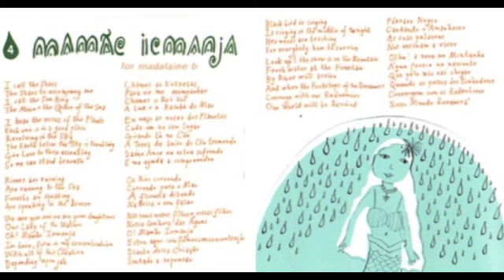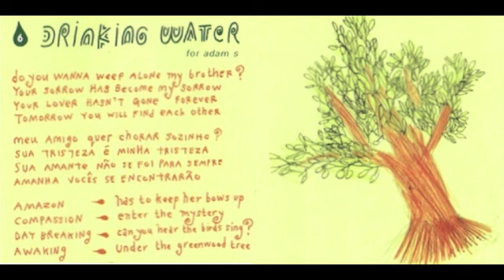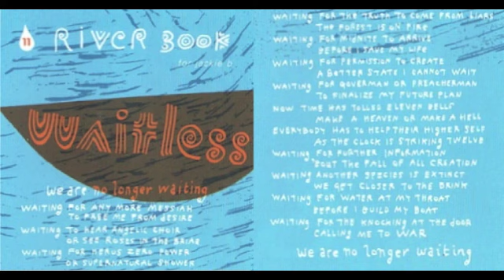Empty Boat - Waitless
All songs composed, arranged and produced by Dean Brodrick 2008.

A PooProductions production.

Empty Boat was formed in 2004 by composer Dean Brodrick and a pool of musicians as part of a unique project by PooP Creative to raise awareness about water and sanitation issues in Africa.
"We believe in the power of music to transform, communicate, heal and educate, to open doors and to open hearts - and it does"
The songs, in Portuguese and English are inspired by the element of water. In 2004, Empty Boat visited Mozambique and toured with Massukos, Mozambique's no.1 band, on a 'wash your hands for good health' tour.

1. 0:08 - Agua Pura
2. 5:18 - Amor Bacana
3. 11:28 - Eu Vivo Neste Mundo
4. 19:39 - Mamãe Iemanja
5. 26:03 - Church Doors
6. 31:30 - Drinking Water
7. 38:35 - I Surrendaa
8. 45:11 - Joe Slow
9. 51:52 - Moçambiquan Beaches
10. 53:58 - Up Up and Away
11. 59:35 - River Book